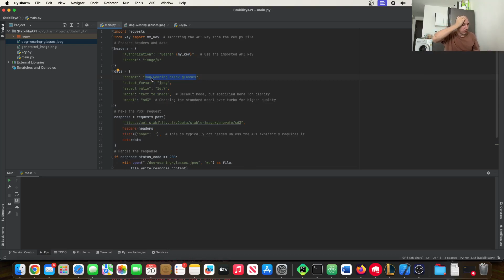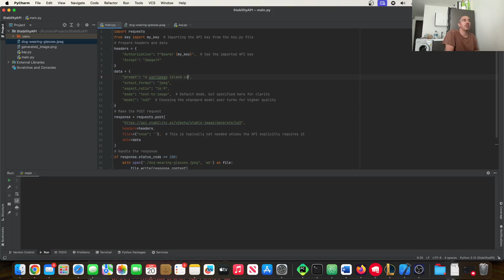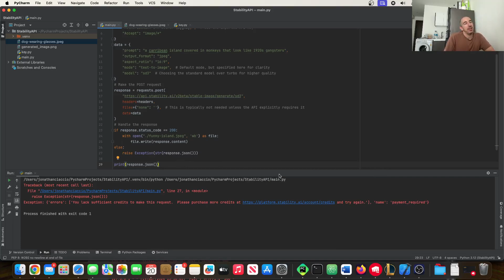Getting started with StabilityAI Api & Python - Generating Images with stable diffusion